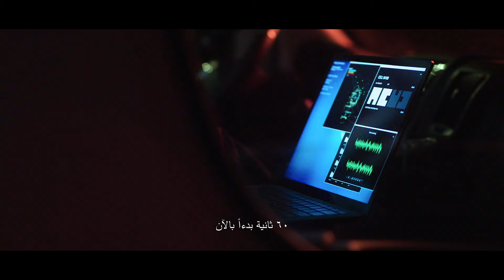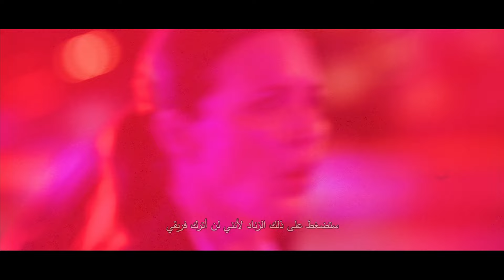Cash Out - Official Trailer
IN CINEMAS 12/09/2024
In this tense thriller, John Travolta is Mason, leader of a high-end crew of thieves that hang it up for good after a double-cross spells a near miss with the law. But when he's thrust into his younger brother Shawn's hare-brained scheme to rob a bank -- and tempted by what could be his biggest score ever -- Mason jumps right back into his old ways. Then the heist goes awry, and the thieves are trapped inside the bank with hostages while surrounded by SWAT teams, the FBI, and Interpol. Included among the authorities waiting to nab the crew is someone Mason knows well: lead negotiator Decker (Kristin Davis) -- Mason's former lover.